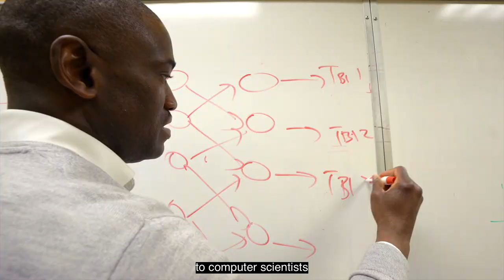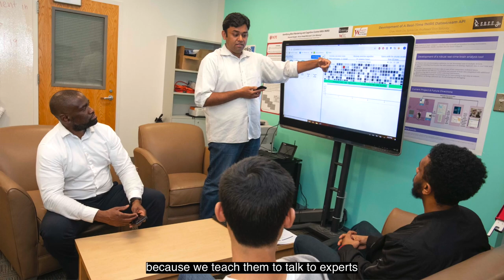Data Science at WPI